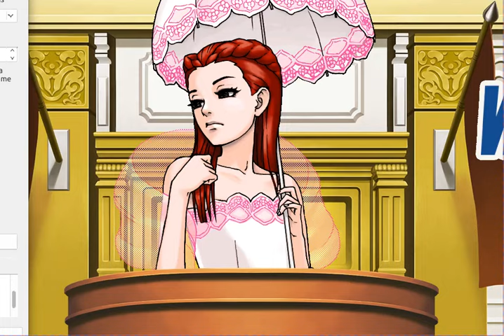The Quite Interesting Turnabout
Phoenix Wright pretends to know the facts on QI.